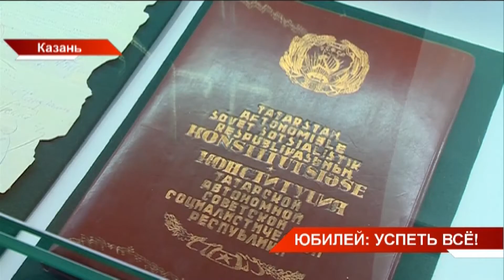Сегодня прошло заседание оргкомитета по подготовке и проведению 100летТАССР | ТНВ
Сегодня прошло заседание оргкомитета по подготовке и проведению 100-летия ТАССР. Его провёл вице-премьер России и председатель оргкомитета Марат Хуснуллин. От грандиозных планов отказываться не собираются не смотря ни на какие сложности.  Быть и скоростной магистрали в Москву. Не снизятся и темпу строительства. Пройдут и массовые мероприятия. Но только чуть позже. Как ещё будем отмечать вековой юбилей и какие подарки ждут республику?

Координаты:
☎ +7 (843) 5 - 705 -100